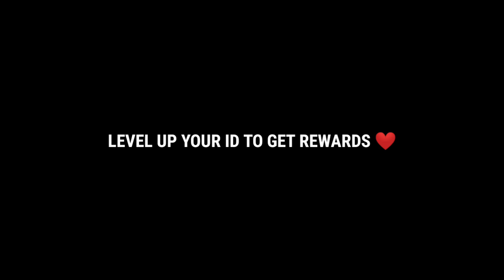LEVEL UP REWARDS EXPECTATION ❤️